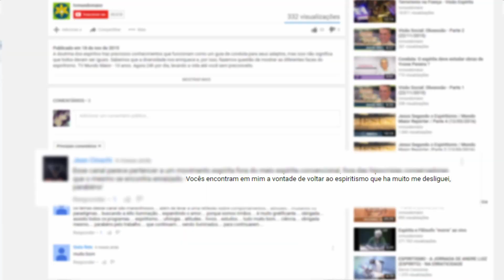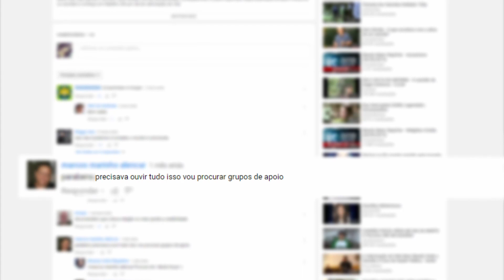Causa e efeito e carma seriam as mesmas coisas? | Visão Social | Parte 2 (13/08/2017)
Causa e feito e carma seriam as mesmas coisas? Somos produtos de um contexto religioso muito dogmático. Está implícito em nosso inconsciente coletivo aquela crença que Deus, como um ser todo poderoso, pode nos punir ou nos glorificar de acordo com nossas atitudes. Mas essa afirmativa é realmente verdadeira? Deus seria esse ser punitivo movido por sentimentos de vingança para os que não creem nele ou glorificaria seus fiéis? Confira agora no Visão Social!